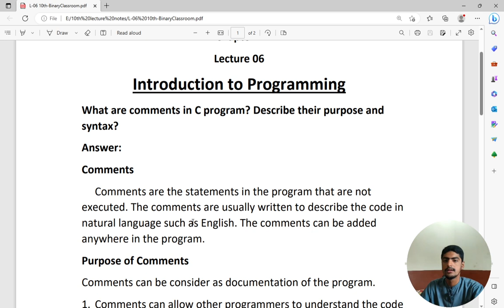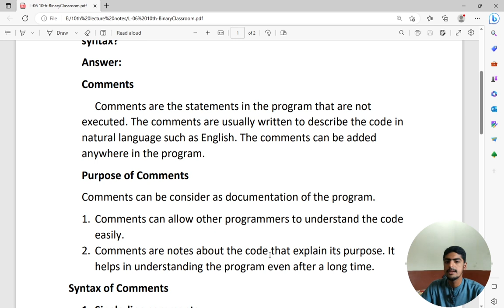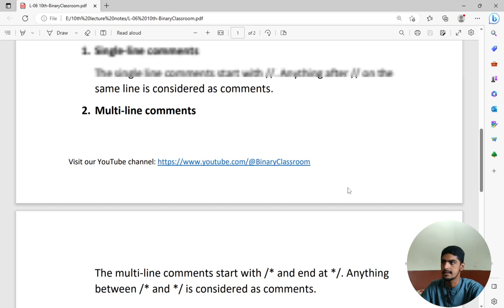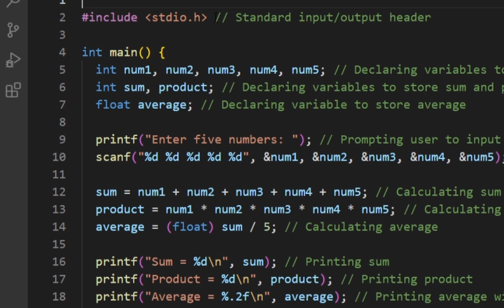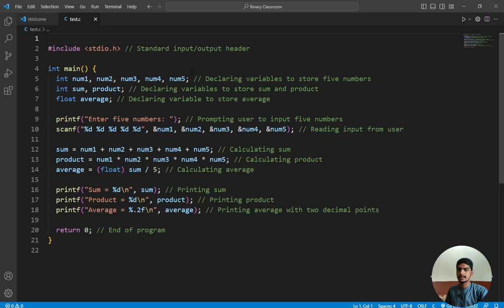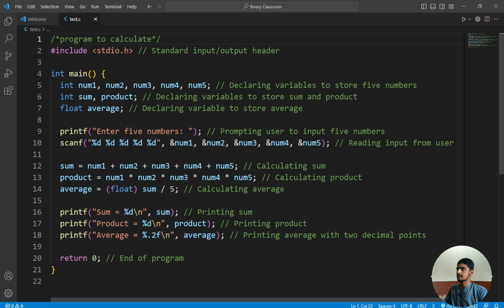Comment in C Language | Single Line Vs Multiple Line comment | Chapter 1 | 10th Computer | New Book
In this tutorial we are going to discuss comments in C language. Purpose of Comments and its types.